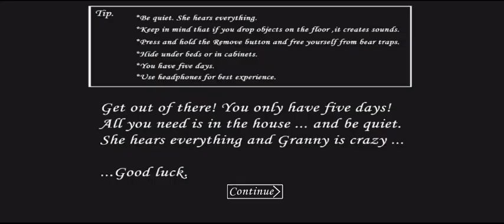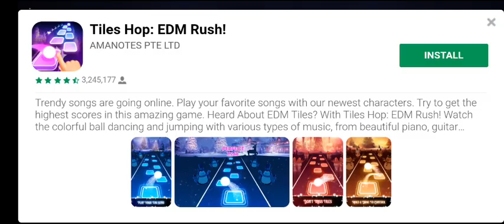Granny Oynuyoruz - Sakın kaçırmayın!!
uzun zaman sonra tekrar birlikteyiz bu kış aktifiz devamke hava durumları ve kar yağışları için bilgi gelebilir😉